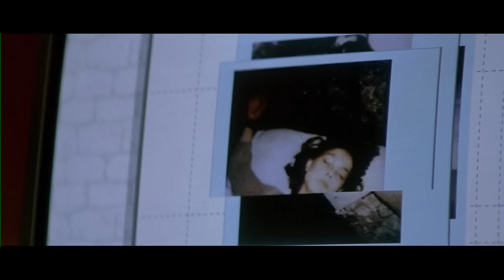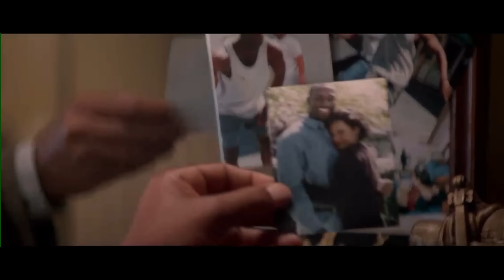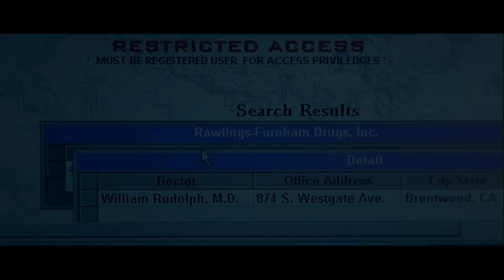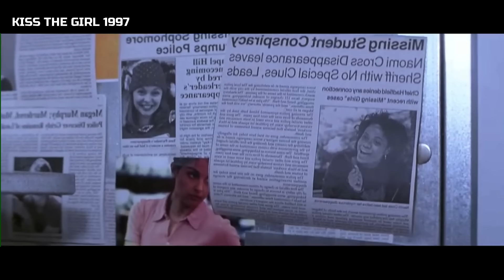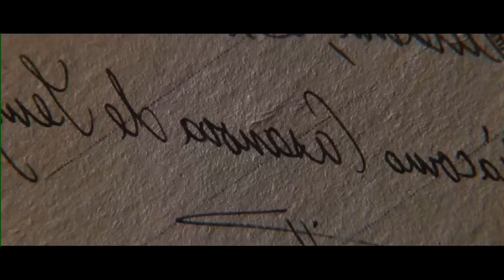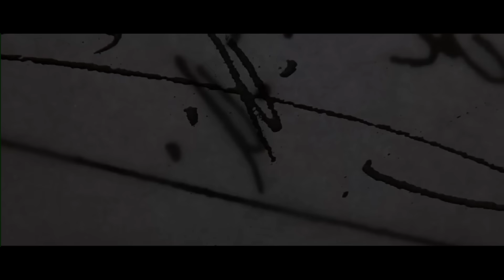ക്രൈം ത്രില്ലർ ഫാൻസ് എല്ലാവരും വായോ.....| Malayalam explanation